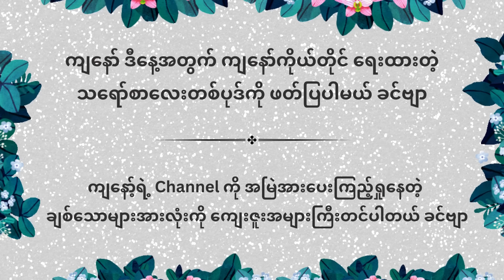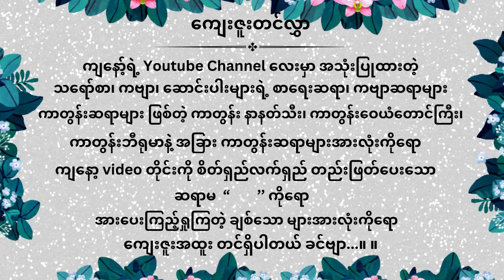အဘအတွက် လာမည် R3P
ကျနော်ကိုယ်တိုင် ရေးထားတဲ့ '' အဘအတွက် လာမည် R3P " ဆိုတဲ့ သရော်စာလေး ဖတ်ပြထားပါတယ် ခင်ဗျာ … နောက်ထပ် ရွတ်စေချင်တဲ့ " သရော်စာ " "ကဗျာ" " ဝတ္ထုတို " များရှိရင်လည်း ကျနော့်ရဲ့ Facebook Messenger ကနေဖြစ်ဖြစ် Comment ကနေ ဖြစ်ဖြစ် ပို့ထားပေးပြီး တောင်းဆိုလို့ ရပါတယ် ခင်ဗျာ ...။ ကျနော့်ရဲ့ Facebook Account ကတော့ ကျနော် ရွတ်ဆိုထားတဲ့ သရော်စာ၊ ကဗျာ၊ ဝတ္ထုတိုများ ကျနော့်ရဲ့ Video လေးများကို အားပေးကြည့်ရှုသူများ အားလုံးကိုလည်း အထူးပဲ ကျေးဇူးတင်ပါတယ် ခင်ဗျာ့။ နောက်ထပ် Video များကိုလည်း ကောင်းသထက် ကောင်းအောင် ကြိုးစားသွားပါ့မယ် ခင်ဗျာ...။ အားလုံးကို ကျေးဇူး အထူးပါခင်ဗျာ ...။